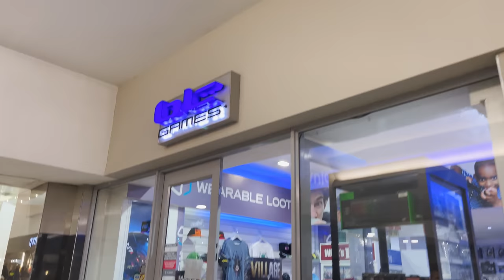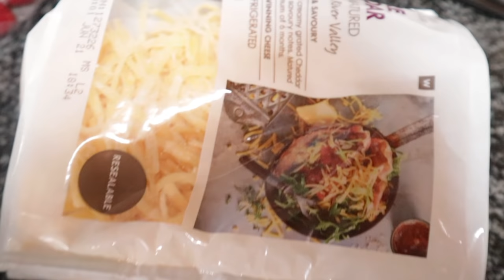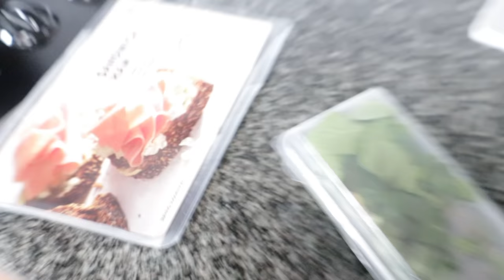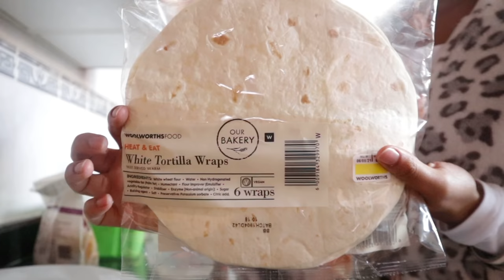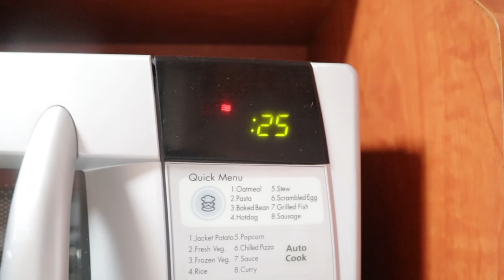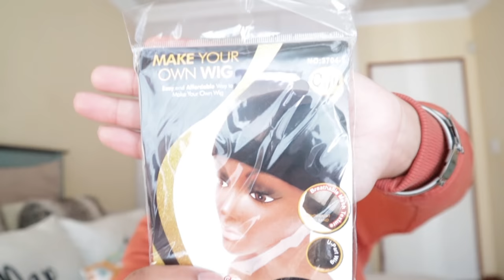VLOG | Mother’s Day, PS5 Surprise, GRWM+ more! ft HERSHOW | OG Parley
♥️♥️♥️ H E R S H O W ♥️♥️♥️

Top Virgin
13x6 lace front
Kinky Curly Wig
22 inches